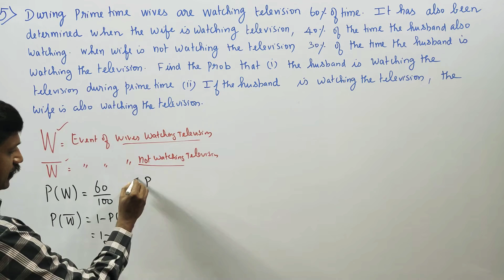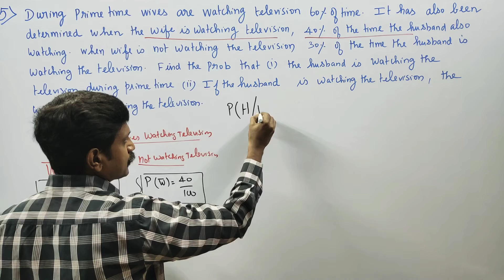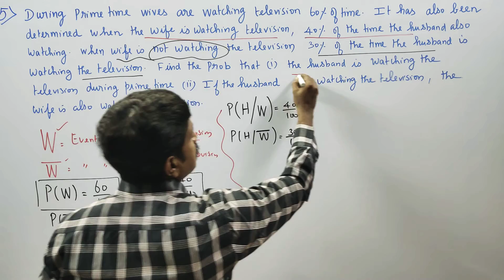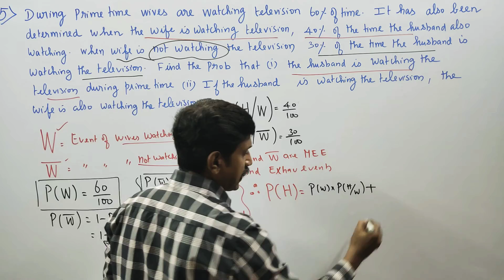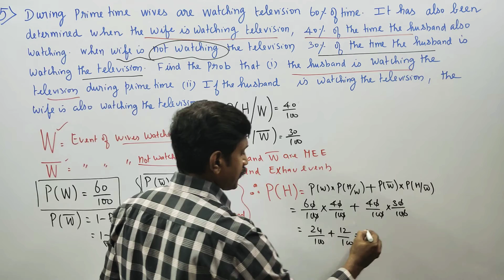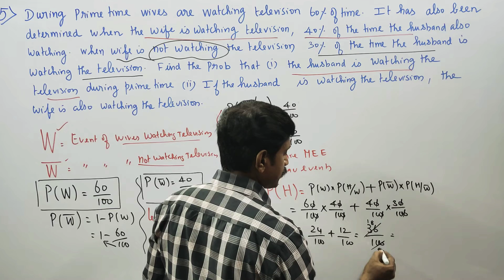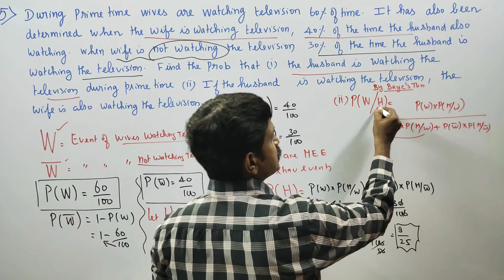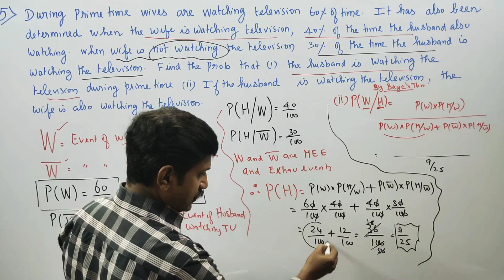11th Std Maths Ex.12.4(5) An advertising executive is studying television viewing habits of married